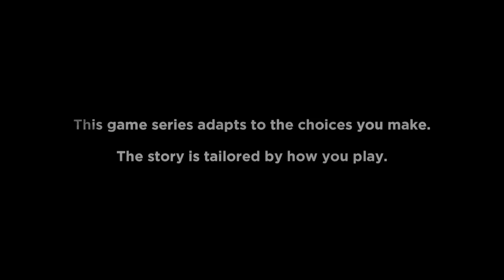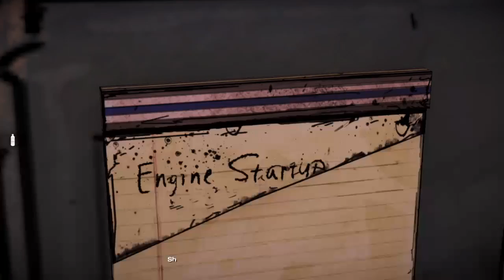The Walking Dead Collection- Episode 3 Part 1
This video is split in two due to my PS4 crashing -- Watch live